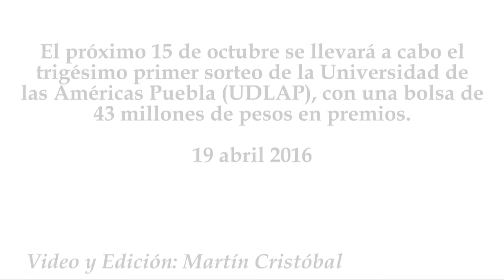Sorteo UDLAP 2016 repartirá premios por 43 mdp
El próximo 15 de octubre se llevará a cabo el trigésimo primer sorteo de la Universidad de las Américas Puebla (UDLAP), con una bolsa de 43 millones de pesos en premios.
19 abril 2016